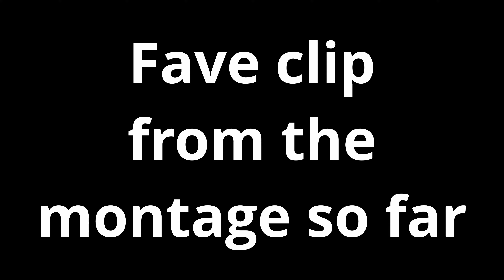Battlefield 6 should not have this in it!